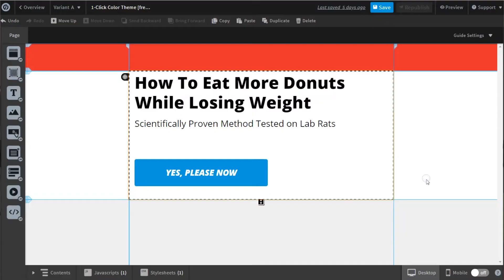Why Affiliates Are Failing